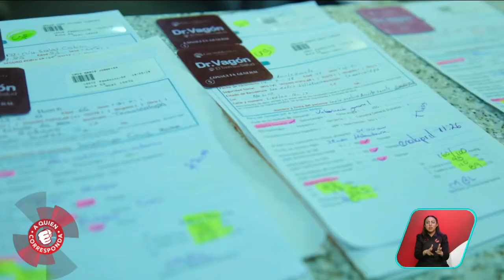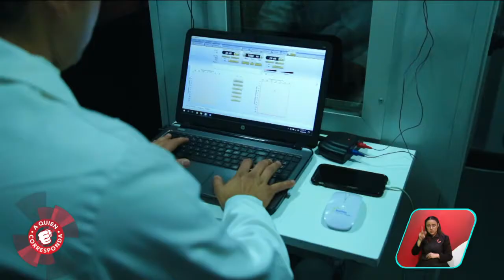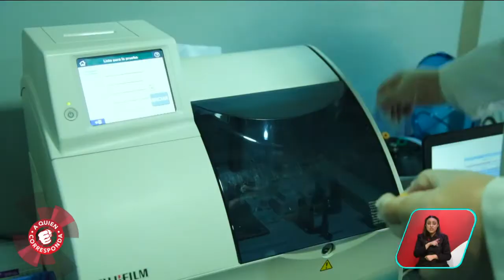Dr. Vagón ¡Una gran iniciativa en beneficio de la sociedad mexicana! | A Quien Corresponda